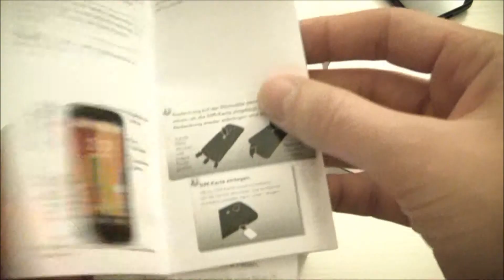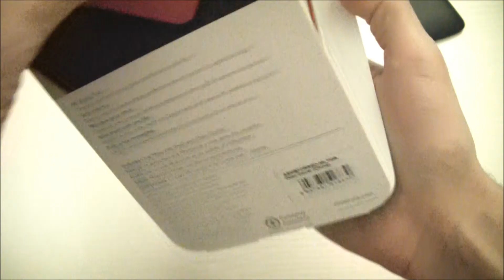Motorola Moto G Unboxing!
Unboxing e caratteristiche del Motorola Moto G, lo smartphone che ha segnato il ritorno di Motorola in Europa e che ha rivoluzionato il mercato dei telefoni cellulari di fascia media.

[Soundtrack by Dexter Britain released under Creative Commons]